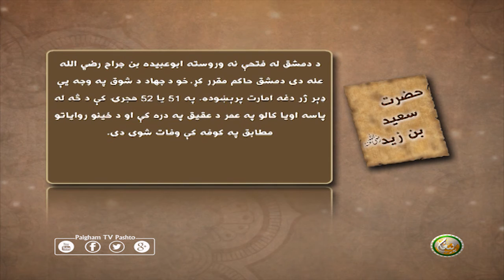حضرت سعید بن زید رضي الله عنه